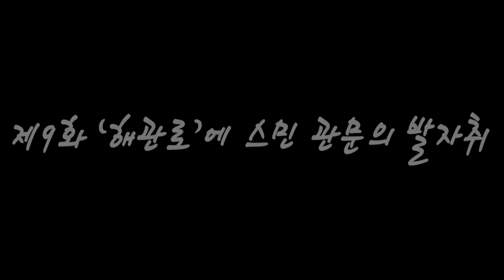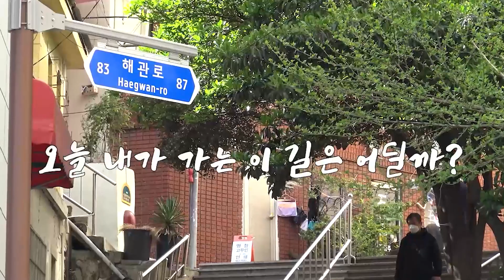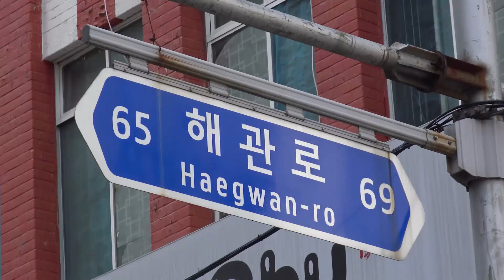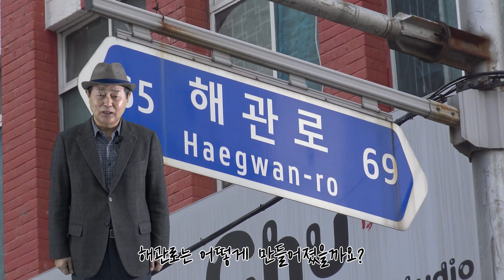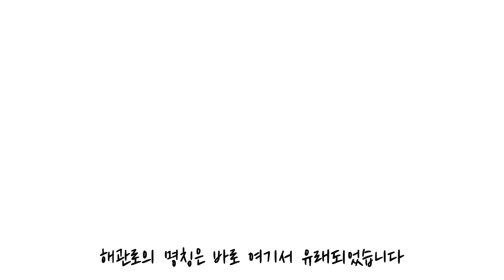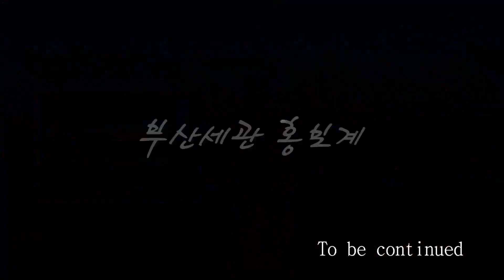'깨'알찬 부산항 이야기-EP8 ' 해관로'에 스민 관문의 발자취편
우리나라 개항의 역사는 세관의 역사와 함께하고 있습니다.
부산세관에서 야침차게 준비한 부산항 이야기!
이 영상을 보시면 우리나라 개항의 역사도 함께 알 수 있습니다!
(역사 덕후들 드루와 드루와!)

이번 편에서는 '해관로'를 다룹니다!

옆집 할아버지 같이 친근한 부산세관 박물관장님의
쉽고 재미있는 세관과 개항의 역사이야기!